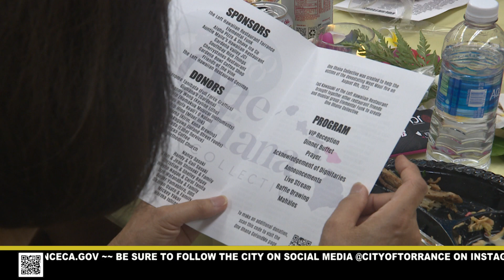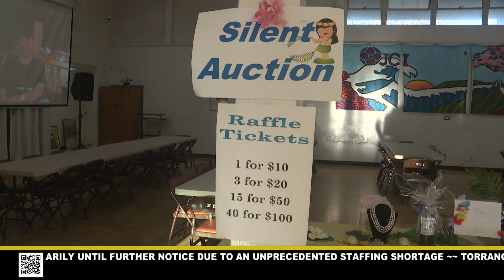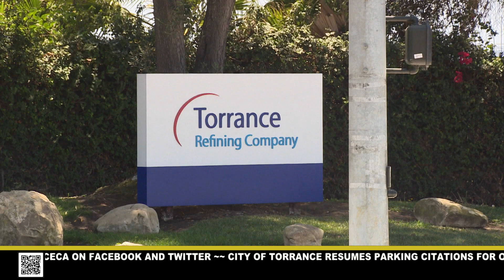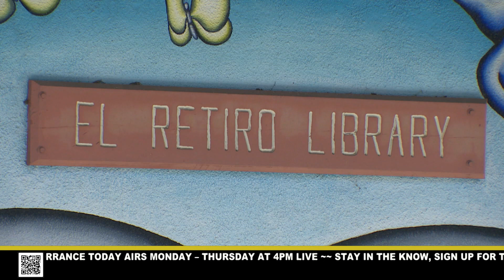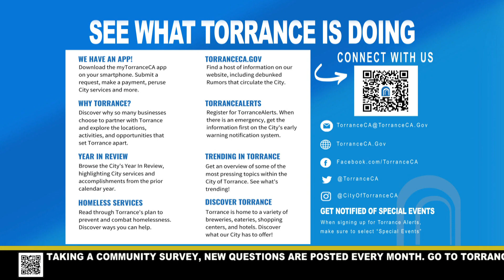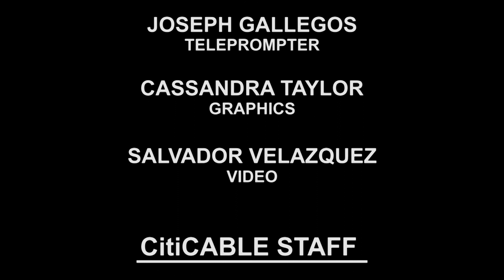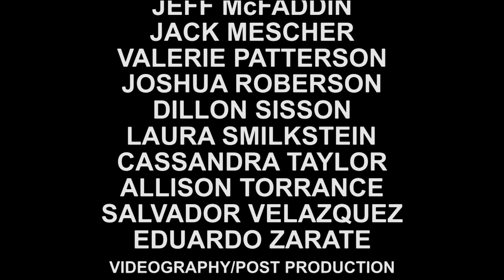TORRANCE TODAY - SEPTEMBER 5, 2023 - City of Torrance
TORRANCE TODAY is a 15-minute live news broadcast airing Monday through Thursday at 4 p.m. Tune in for daily news and information related to the City of Torrance. Featured segments include stories related to health, wellness, safety, education, economic development, and local issues.

3. View our YouTube channel for more Torrance related content.

4. Did you know that you can be alerted when new content is posted? This way you're alerted anytime we post new content.

~Show Chapters~
Show open: 00:00
Maui Fundraiser: 0:53
THS Football: 2:54
Torrance Transit: 3:39
Siren Test: 4:24
Bark: 5:28
Library Sleepover: 7:04
Community Meetings: 7:52
Still Ahead: 8:36
Touchdown Tuesday: 9:55
Share your story: 10:30